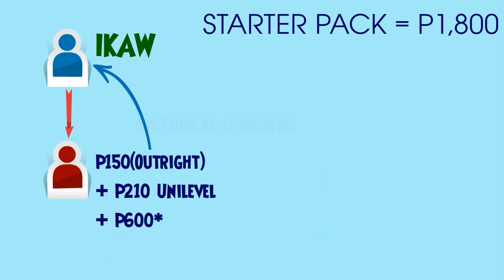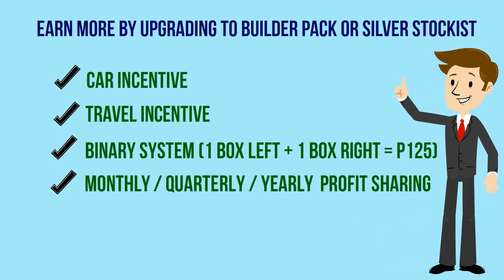HOW TO EARN IN BWL OPTRIMAX PLUM DELITE